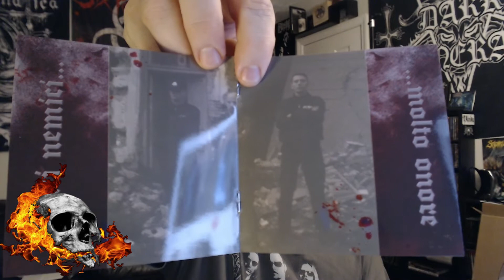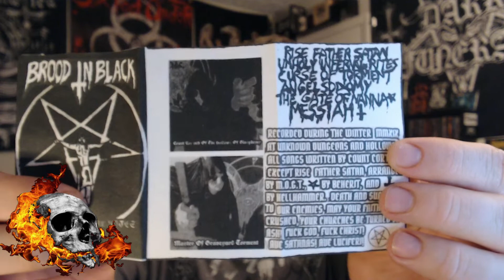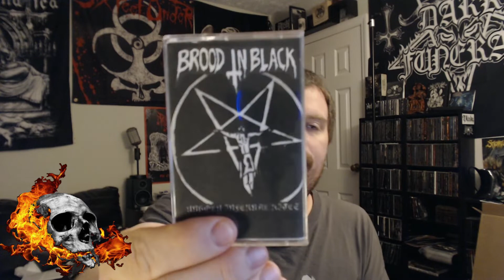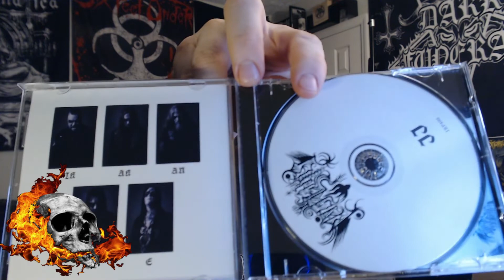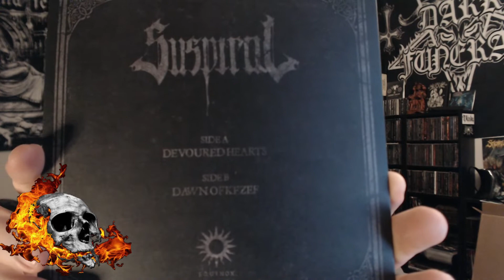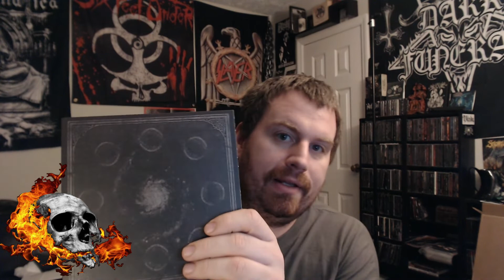Black Metal Collection Update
Some recent Black Metal pickups!!